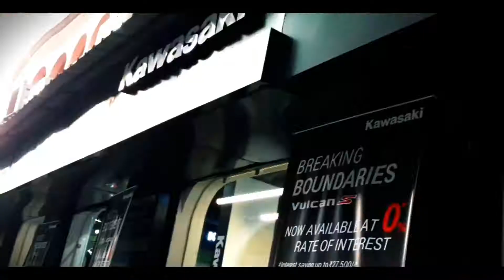Kawasaki Zx6r Launch Event Kolkata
Hey guys,
I went to the kawasaki showroom to cover the kawasaki zx6r launch event for you guys.